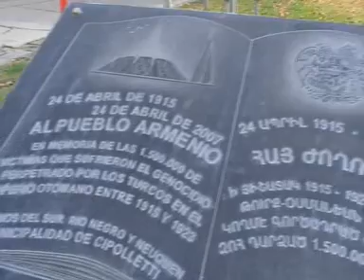Viaje por Sudamerica di Giacomo Sanesi. Cipolletti (ARG). 00864 - plazoleta armenia